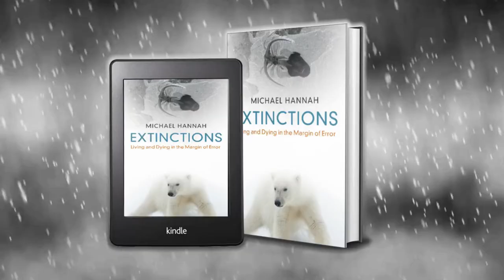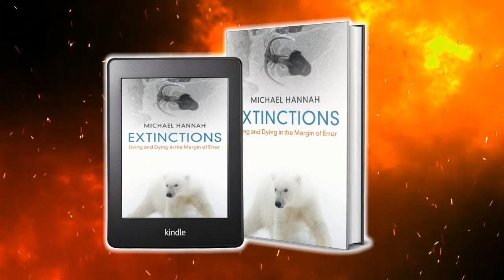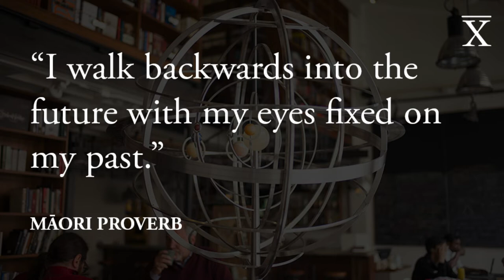EXTINCTIONS - Why Does Life Die Out? ~ with MICHAEL HANNAH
Are we entering a mass extinction event?  What do mass extinction events look like and how does life on Earth recover from them?

MICHAEL HANNAH is a palaeontologist and Adjunct Professor of Biostratigraphy at Victoria University, New Zealand, having recently released his first book, Extinctions: Living and Dying in the Margin of Error.

MARK from Evolution Soup catches up with Mike and explores the nature of extinction events, the asteroid that wiped out the dinosaurs, and what we can do to avoid a mass extinction looming in our own near future...

00:00 START
01:30 Mike's background
03:15 What is an extinction?
05:03 The Big 5
15:30 Is recovery inevitable?
19:22 Can we avoid one?
25:31 Your book
28:08 Upcoming projects?

BOOK 'EXTINCTIONS':

Extinctions: Living and Dying in the Margin of Error

VISUALS:

Workington Drone Footage by Steve C.

EVOLUTION SOUP